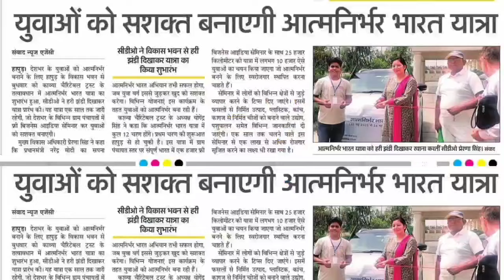मात्र 3 रुपये लीटर बनाये फिनाइल|phenyl making process|phenyl kaise banaye|phenyl ka formula|kavya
मात्र 3 रुपये लीटर बनाये फिनाइल|phenyl making process|phenyl kaise banaye|phenyl ka formula|kavyaPhenyl making process|phenyl kaise banaye|small business idea's|kavya charitable trust|new businessदिल्ली के जितेंद्र कमाते है 2 लाख।New business ideas|small business ideas|Kavya|low investment businपानी से पैसा कमाने की धूम।New business ideas|small business ideas|detergent making process|kavya famसर्फ बनाने का असली फॉर्मूला।surf making formula| detergent powder making process|surf kaise banayeपैसा ही पैसा।New business ideas|free busines training|detergent powder making training| kavya family10 हजार में 10 प्रोडक्ट शुरू।Small business|detergent making process|low investment business ideasमात्र 14 रुपए लीटर में बनाए टॉयलेट क्लीनर। Toilet cleaner making process|bathroom cleaner making proमात्र 14 रुपए लीटर में बनाए टॉयलेट क्लीनर। Toilet cleaner making process|bathroom cleaner making proएक ही छत के नीचे 200% प्रॉफिट वाला कच्चा माल।Kavya charitable trust|small business ideas|profitable200% प्रॉफिट वाला कच्चा माल। Detergent row meterial supplier|small business|profitable business ideaएक ही छत के नीचे 200% प्रॉफिट वाला कच्चा माल।New business ideas|small business|detergent making procएक ही छत के नीचे पानी से पैसा का कच्चा माल। Detergent row meterial supplier|small business|t-polधुंआधार कमाएंगे पानी से पैसा।New business training|small business ideas|low investment business ideaयहां मिलेगा 200% प्रॉफिट वाला कच्चा माल। Detergent row meterial supplier|small business|new business26 रूपये में बनेगा 250 में बिकेगा। Liquid detergent making process|small business|profitable businesसस्ता और अच्छा सर्फ का फॉर्मूला।How to make washing powder|detergent powder making process| new busiपानी और डंडे से पैसा।tpol making process|liquid detergent making process|small business|low budget200%मुनाफे वाला बिजनेसTPOL making process|liquid detergent making process|Small business|newbusiness#tpol tpolmakingprocess liquiddetergent liquid liquiddetergentfillingmachine liquiddetergentfillingmachineplant toiletcleanerbusniess smallbusiness detergentpowdermakingformula detergentpowderव्हाइट फिनायल पानी मिलाओ और कमाओ।white phenyl making process|how to make white phenyl|phenyl formula whitephenyl phenyl whitephenylmakingprocess whitephenylmakingformula whitephenylkaisebanaye greenphenyl cleaning smallbusinessconsulting white liquiddetergent detergentchemicals detergente detergentpowdermakingformula toiletcleanerbusness| Profitahy|Profitable business|sports City meerut|medals|trofy gold newbusinessloan smallbusinessconsulting smallbusinessideas newbusinessideas freebusinessideas smallbusiness lowinvestmentbusiness lowinvestmentbusinessideasनए बिजनेस की फुल नॉलेजbusiness Knowledge|business education|small business|new startup|business loan